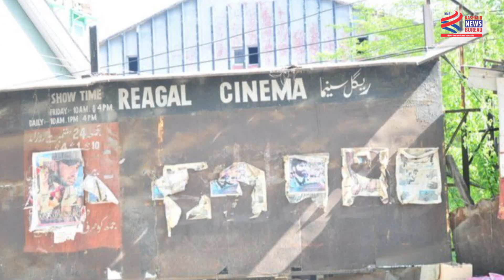Voices Crave For Quality Entertainment Facilities in Kashmir